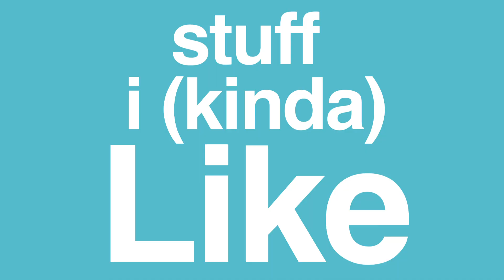Like The Show | 'Notes On Mi-Phone with Jimmy Wong' | MTV